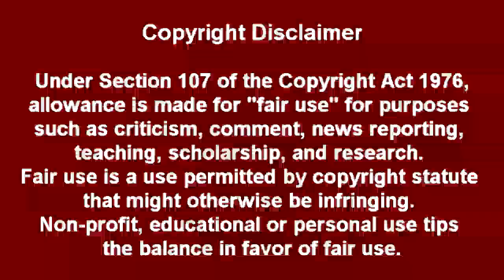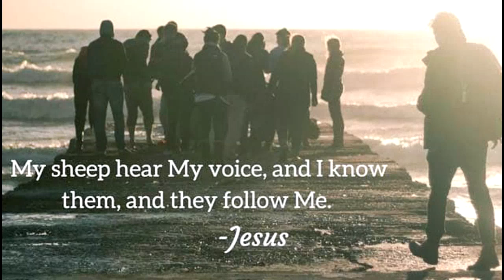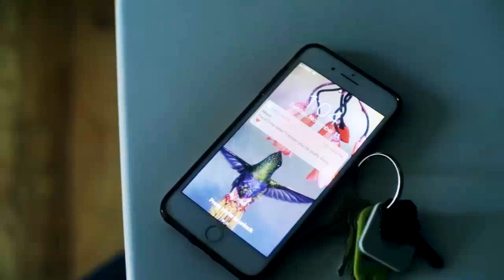Listening to Jesus Voice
For people with eyes to see and ears to hear, know the time and season we are at. We are witnessing the infestation of darkness in the world happening daily.

During my morning prayers today I was inspired by the Holy Spirit to share this message with you.

Now that God has lifted the veil from our eyes, allowing us to see and to understand we are getting close to the beginning of sorrows, what is it more important: To be able to hear Jesus’s voice?  or To keep on searching for the antichrist?